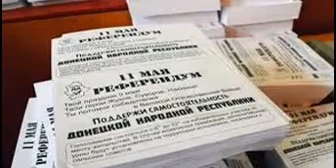ЦИК ДНР: явка в Красноармейске — 77,8%, голосование остановлено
в Красноармейске составила 77,8%, это окончательные данные, голосование на избирательных участках остановлено в связи с входом в город сил Нацгвардии Украины, сообщил председатель Центризбиркома провозглашенной Донецкой народной республики (ДНР) Леонид Лягин